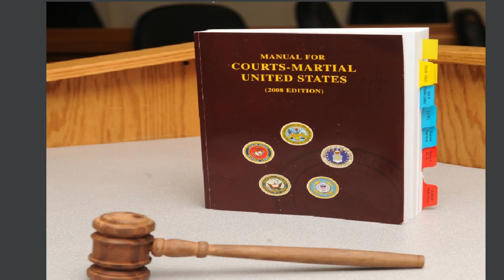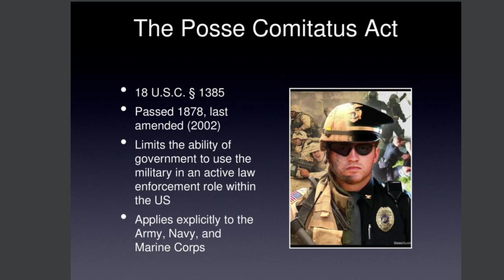阻挡川普政变的最后防线：川普沒能力戒严！军队可以拒绝执行非法命令；判断合法非法，白宫律师和司法部谁说了算？美国军管历史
阻挡川普政变的最后防线川普沒能力戒严！军队可以拒绝执行非法命令；判断合法非法，白宫律师和司法部谁说了算？美国军管历史 | 美国大选观察 33

北美台是主要报导和评论加拿大、美国、墨西哥事务的资讯平台。

《德國看天下》

德國、中國的局勢

歐洲、世界的大事

專訪知名人物

探索歷史亊件

一切我們認為值得向您奉獻的內容